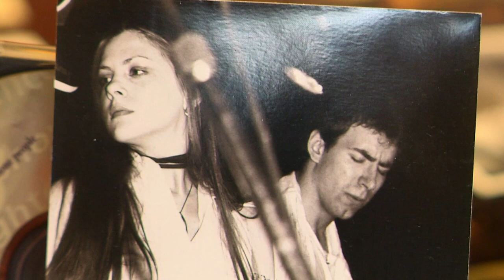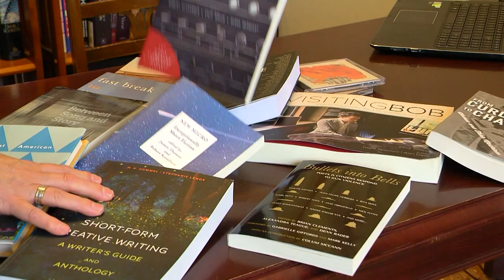Change Agent - Debra Marquart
Growing up in a small town in North Dakota, Debra Marquart always knew she wanted to travel the country. She eventually went to college, but dropped out to pursue a career in music. Several years, and several bands later, Marquart was having success touring, when a fire destroyed all of her bands' gear. So she went back to college, and rediscovered a love for poetry. Her writing led to her publishing 6 books, won her awards, and a fellowship at Iowa State, where she is now a Distiguished Professor of Liberal Arts & Sciences. And recently, Debra Marquart was named the poet laureate for the state of Iowa.